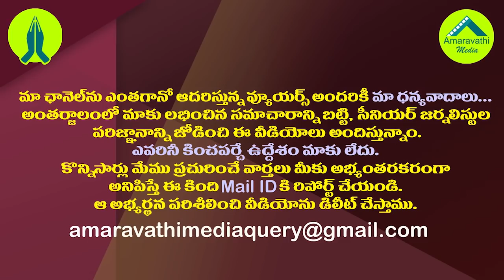కథ తేల్చేస్తారా? పాతికేళ్ళలో ఏ సీఎం చేయని పనిచేస్తున్న జగన్| YCP Govt Focused on Simhachalam Lands